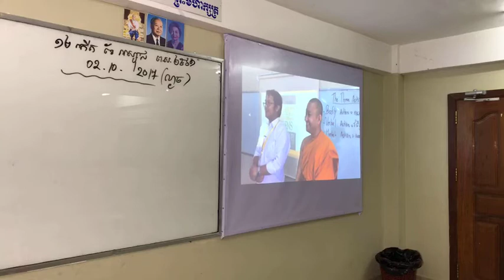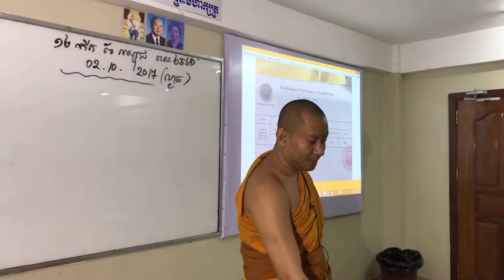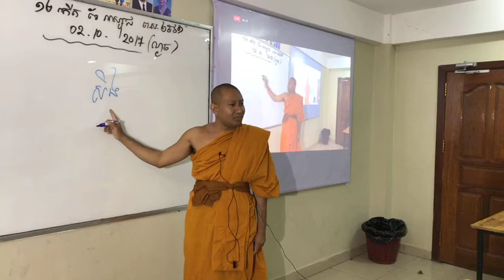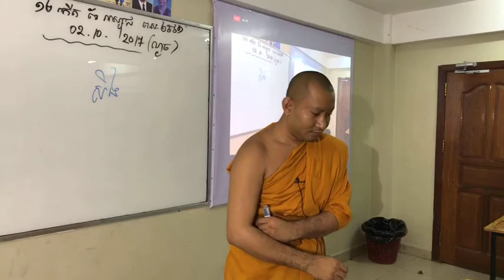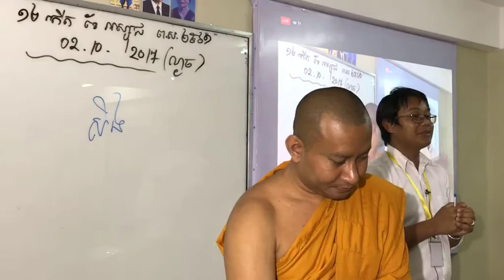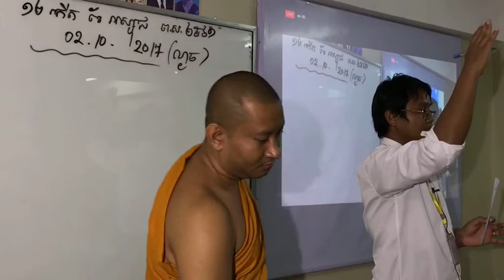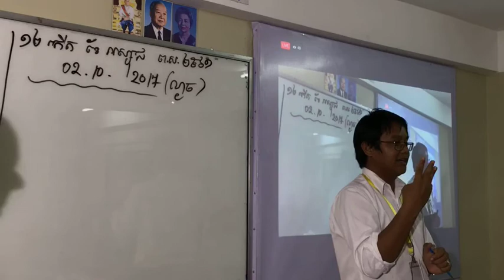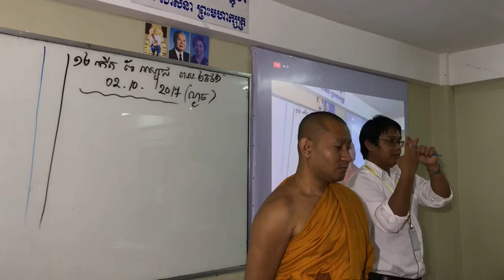13-Hak Sienghai: PUC-BB: Personal Growth & Development: Week 4 Evening 1